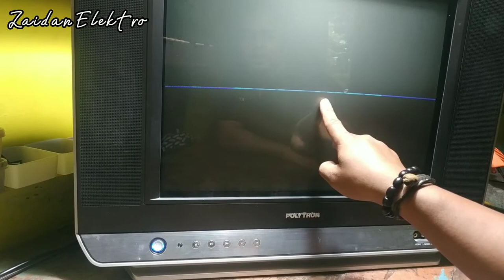tv polytron slim gambar satu garis mendatar lalu standby/protek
tv polytron slim 21 inchi model 123 dgn kerusakan saat dihidupkan gambar satu garis mendatar kemudian langsung standby/protek,,,ternyata langsung kelihatan yg rusak,,,,selamat menonton.